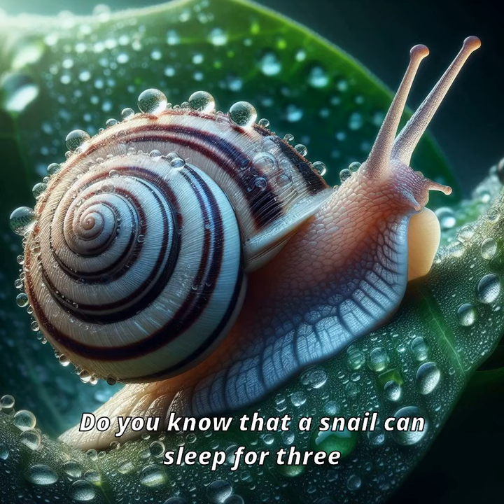The Enigmatic Sleep of the Ephemeral Snail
Do you know that a snail can sleep for three years? No?
Then you'll find out right now!